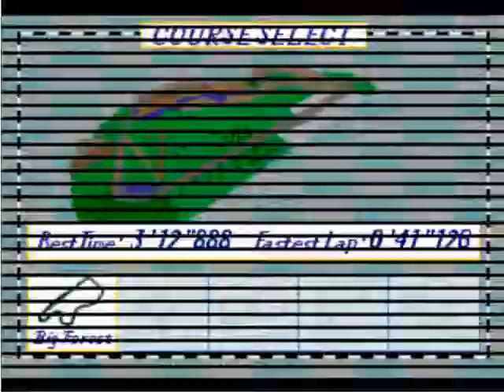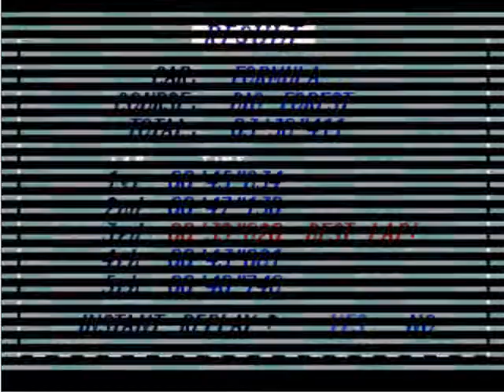Virtua racing deluxe 32x - Big forest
Virtua racing deluxe 32x - Big forest + Replay
Formula car